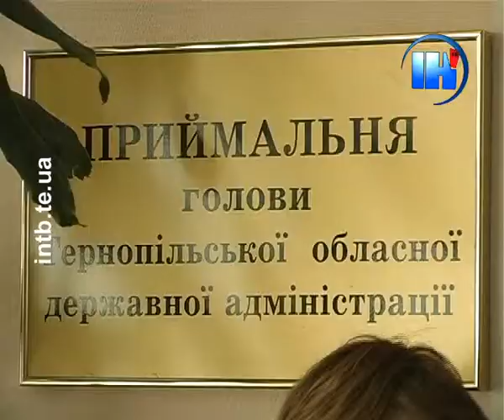Якщо тернополяни не звільнять приміщення адміністрації, ув'язнених не відпустять